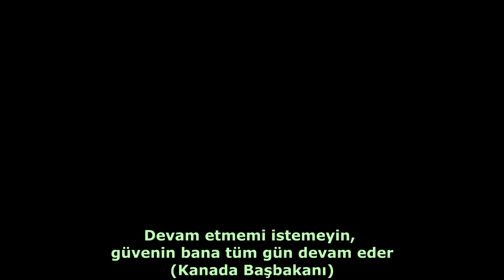Kanada Başbakanı Justin Trudeau'ın Kuantum Yorumu - Türkçe Altyazı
Kendisini küçük duruma düşürmek için, kuantum bilgisayarların çalışma prensibini soran gazeteciye Kanada Başbakanı Justin Trudeau zekice cevap verdi.